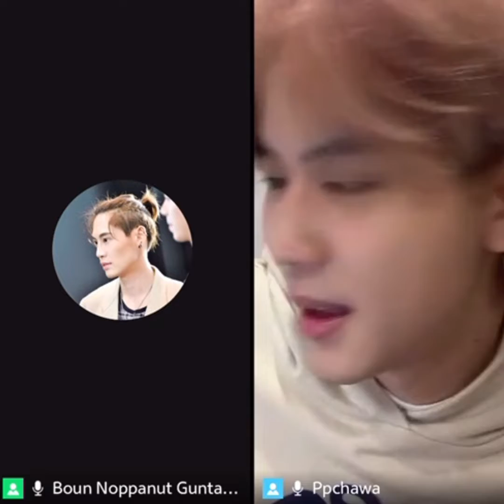[30.11.2021] Bounprem x Joox Rooms Live